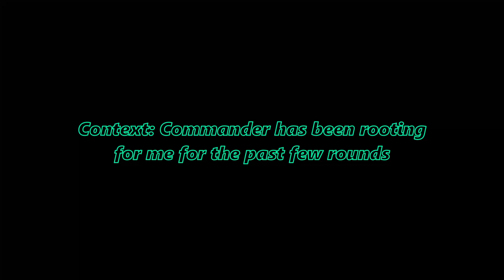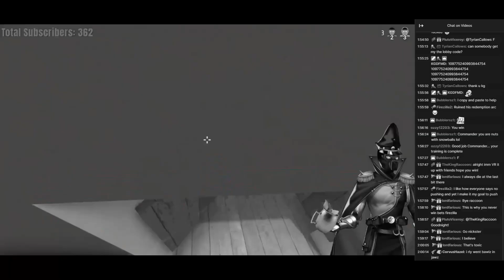Commander Connor: Big Win...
This is footage from Commander Chaos's Crab Game stream from April 2022. I finally got around to edit this little shitpost. Hope you enjoy!

Edited with: Davinci Resolve v18